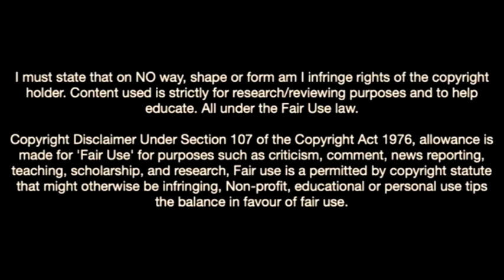Bobby Clark-The Future Of Liverpool